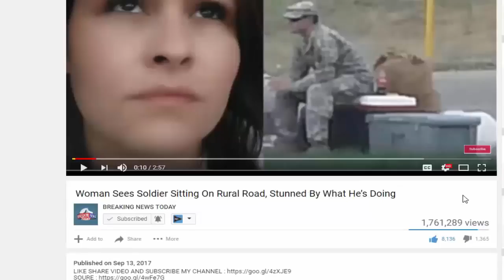Broken Hillary Goes Into Psychotic Rage In India – Finally Confirms What She’s Hidden For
SOURCE : Channel NEW SHOCKING STORY TODAY :

Source: Broken Hillary Goes Into Psychotic Rage In India – Finally Confirms What She's Hidden For MONTHS Former presidential candidate Hillary Clinton can't seem.

Source & content : Broken Hillary Goes Into Psychotic Rage In India – Finally Confirms What She's Hidden For MONTHS Former presidential candidate Hillary Clinton can't.